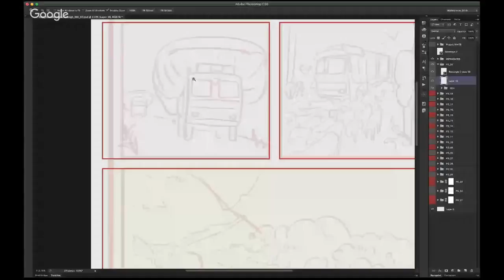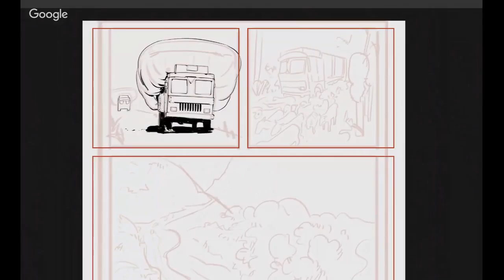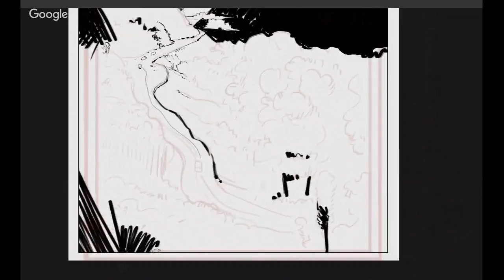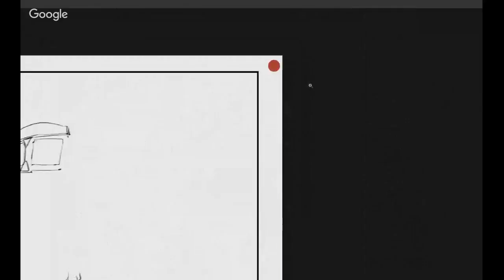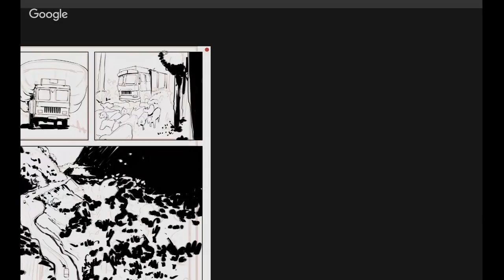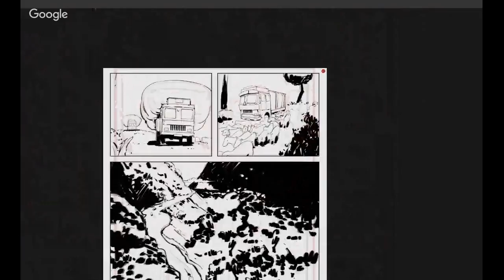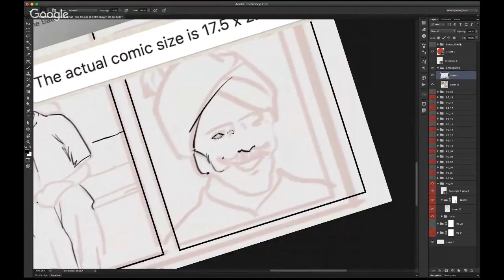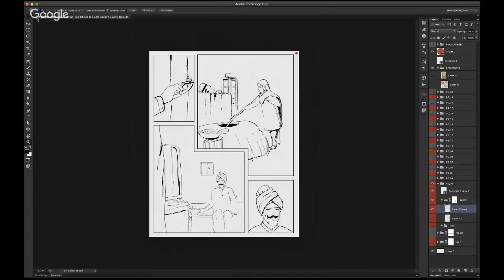COMIC INKING | The biopic of Havildar Joginder Singh [Part 03]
Will be jumping from page to page :)